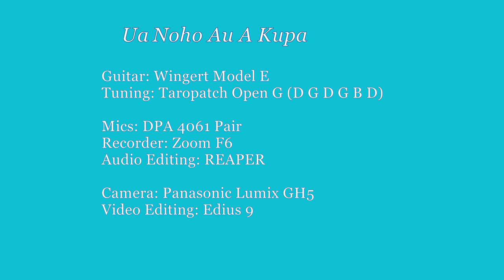Ua Noho Au A Kupa (I've Grown Accustomed to Your Face)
This lovely song shares a sentiment with a popular tune from "My Fair Lady" but I'm pretty sure Edward Nainoa's composition came first. The Hawaiian lyrics are aimed more at seduction while the English language song is a lament. I was inspired to create an instrumental arrangement of "Ua Noho Au A Kupa" by a Mike Kaawa vocal version I recorded some years ago

When I set out to arrange a song I usually search through my record collection and YouTube to sample other approaches. There are some lovely versions out there by a variety of artists including Gabby Pahinui and Atta Isaacs, Kapono Beamer, the Cazimeros, and Hui Ohana. I borrowed a little here and little there to come up with this arrangement.

I'm playing the song using taropatch open G tuning, D G D G B D from low pitch to high, and I'm using my always sweet Kathy Wingert Model E guitar. The recording was done with a pair of DPA 4061 miniature mics plugged into my Zoom F6. I used REAPER to tweak the audio a bit. I shot the video with my Panasonic Lumix GH5 and edited the clip in Edius 9.